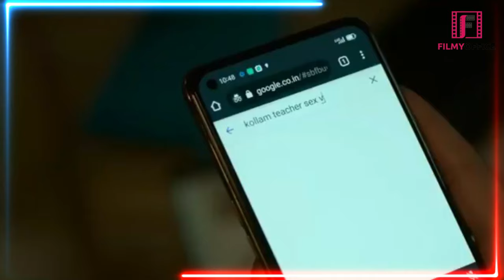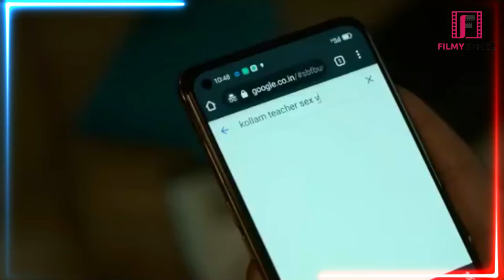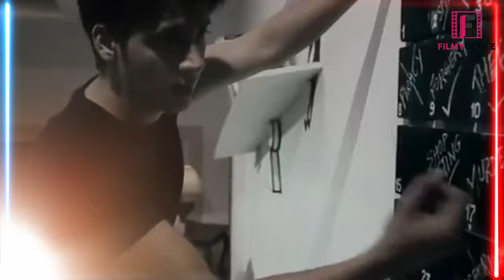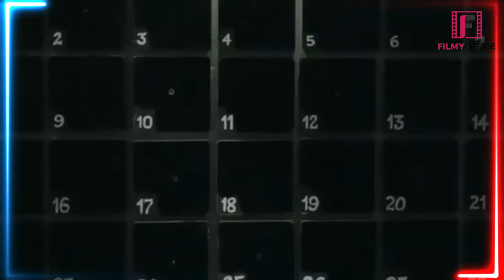Top 8 Psycho Suspense Thriller Movies In Hindi | Best Psycho Killer Films You Must Watch!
हिंदी साइको थ्रिलर फिल्मों के लिए हमारी शीर्ष 8 पसंदों के साथ मनोवैज्ञानिक रहस्य की दुनिया में गोता लगाने के लिए तैयार हो जाइए। टेढ़े-मेढ़े कथानक से लेकर दिमाग हिला देने वाले ट्विस्ट तक, ये साइको किलर फिल्में आपको अपनी सीट से बांधे रखेंगी। यदि आप सस्पेंस, रहस्य और थोड़ी सी भयावहता के प्रशंसक हैं, तो ये ऐसी फिल्में हैं जिन्हें आप मिस नहीं कर सकते। हिंदी में सर्वश्रेष्ठ साइको थ्रिलर फिल्मों की हमारी उलटी गिनती देखें और किसी अन्य की तरह रोमांचक सिनेमाई अनुभव के लिए तैयार हो जाएं!
तो कुछ पॉपकॉर्न लीजिए, लाइटें बंद कर दीजिए और मनोवैज्ञानिक रहस्य की इन मनोरंजक कहानियों से मंत्रमुग्ध होने के लिए तैयार हो जाइए। कौन सी फिल्म आपको वास्तविकता और आपके विवेक पर सवाल उठाने पर मजबूर कर देगी? पता लगाने के लिए ट्यून इन करें!

साइकोथ्रिलरमूवीज़ हिंदीमूवीज़ सस्पेंसथ्रिलर्स साइकोकिलरफिल्म्स बॉलीवुडमूवीज़ हिंदी साइको थ्रिलर फिल्मों के लिए हमारी शीर्ष 8 पसंदों के साथ मनोवैज्ञानिक रहस्य की दुनिया में गोता लगाने के लिए तैयार हो जाइए। टेढ़े-मेढ़े कथानक से लेकर दिमाग हिला देने वाले ट्विस्ट तक, ये साइको किलर फिल्में आपको अपनी सीट से बांधे रखेंगी। यदि आप सस्पेंस, रहस्य और थोड़ी सी भयावहता के प्रशंसक हैं, तो ये ऐसी फिल्में हैं जिन्हें आप मिस नहीं कर सकते। हिंदी में सर्वश्रेष्ठ साइको थ्रिलर फिल्मों की हमारी उलटी गिनती देखें और किसी अन्य की तरह रोमांचक सिनेमाई अनुभव के लिए तैयार हो जाएं!